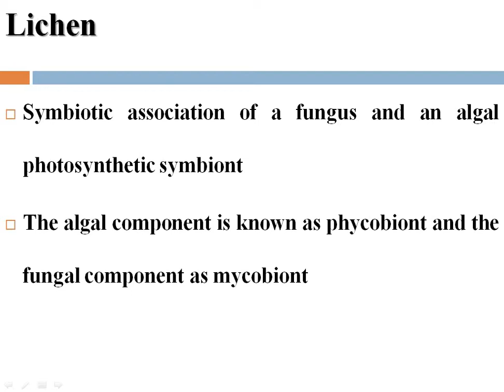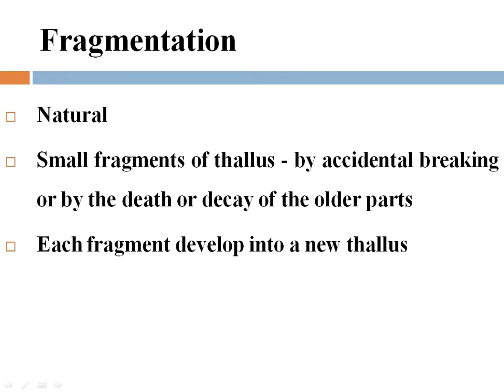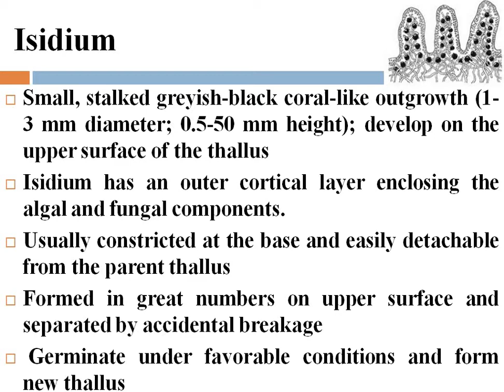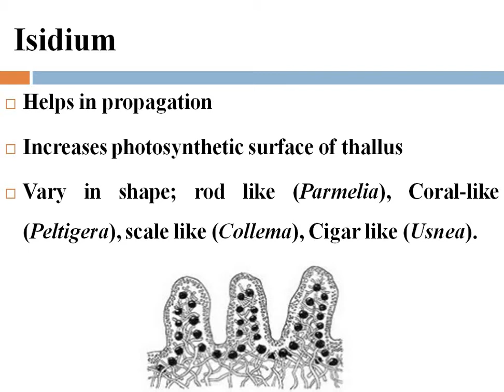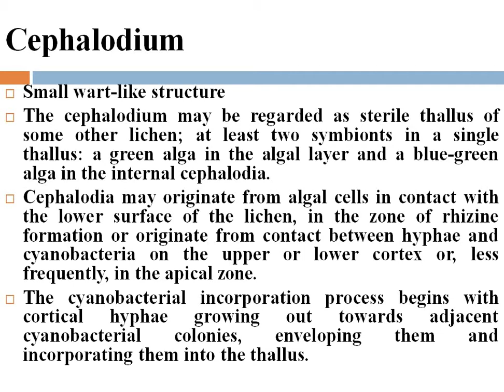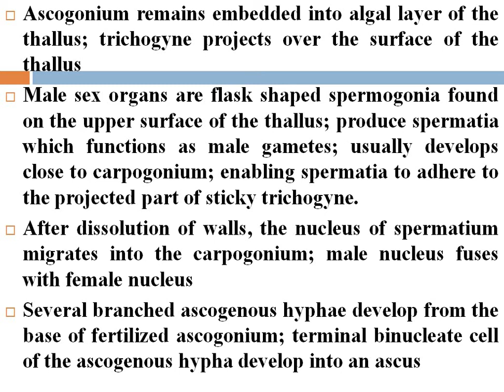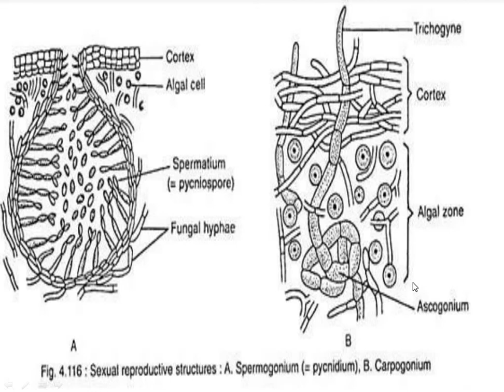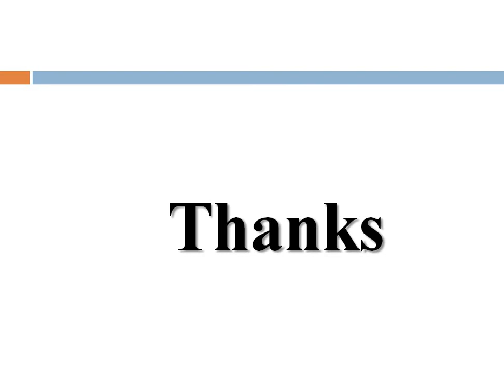Reproduction in lichens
M.Sc. I Semester, Paper II